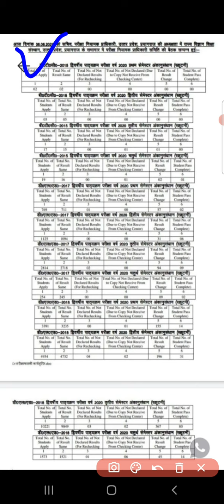आज 6 अगस्त PNP OFFICIAL SCRUTINY रिजल्ट जारी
Contact Vidya Institute official
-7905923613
या

जो लोग टेलीग्राम join नही किये वे लोग जल्द join करें

*𝗣𝗹𝗲𝗮𝘀𝗲 𝗝𝗼𝗶𝗻 𝐕𝐈𝐃𝐘𝐀 𝐈𝐍𝐒𝐓𝐈𝐓𝐔𝐓𝐄 𝐆𝐎𝐑𝐀𝐊𝐇𝐏𝐔𝐑 𝗢𝗻 𝗗𝗶𝗳𝗳𝗲𝗿𝗲𝗻𝘁 𝗦𝗼𝗰𝗶𝗮𝗹 𝗠𝗲𝗱𝗶𝗮*

*कृपया विद्या इंस्टिट्यूट गोरखपुर को भिन्न भिन्न सोशल मीडिया पर ज्वाइन करें*

deled 4th sem lesson plan 2021,
deled 4th sem  internship,
online internship file,
online internship lesson plan,